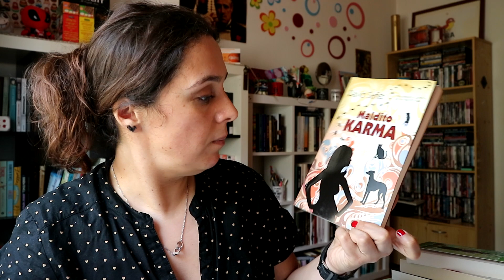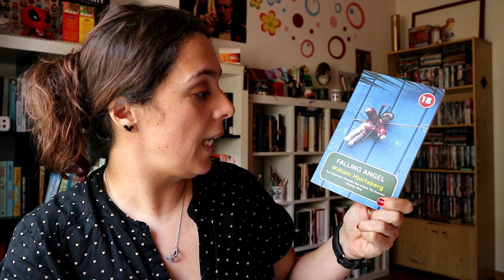Papelinhos | Julho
* "Um Destino Que Espreita Sem Entrar" de Claudia Silva